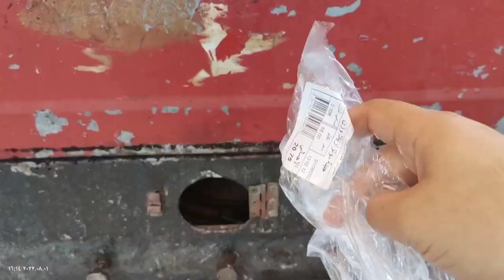غزه_تنتصر معجزه لن تتخيل ماذا وجدوا في المقبره الجمعيه لشهداء غزه 🇸🇩باذن الله النصر قادم🇸🇩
سبحان الله  معجزه لن تتخيل  ماذا وجدوا في المقبره الجمعيه لشهداء غزه 🇸🇩باذن الله النصر قادم🇸🇩